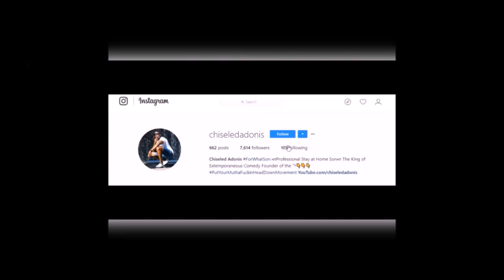Fergie just sang the WORST nation anthem of all time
Stevie Edwards
Gladius et Scutum
UnclePedro
Marc
Highlight Heaven
Sean Garten
Sergio Garza
Joshua Biegel-Bonilla
Ronryan
Nathan Munoz
Carlos Briley
Julian Schmitt
Jesse Hutchins
RAF
Jack Gietzen
Lucas Furtado
Austin Clemons

I'm a bid nosed Haitian blooded loud mouth New Yorker with an opinion & a twisted sense of humor. I'm never after to say what's on my mind & more importantly I can out funny anybody on the planet.